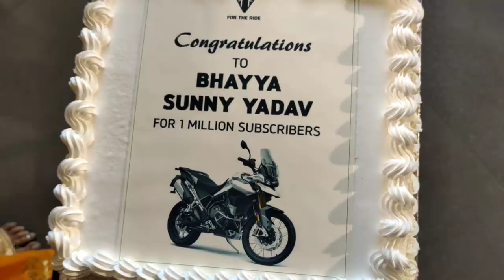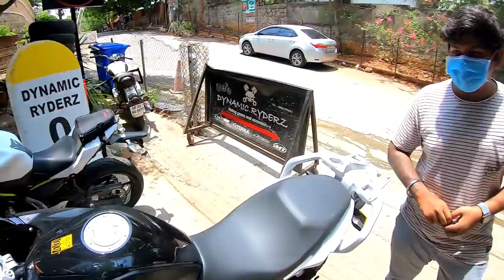Taking Delivery of New Triumph Tiger Rally Pro | Rider Surender Reddy | NextForce Media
Taking Delivery of New Triumph Tiger Rally Pro | Telugu MotoVlogs |  Rider Surender Reddy